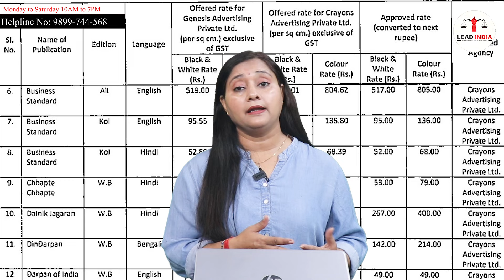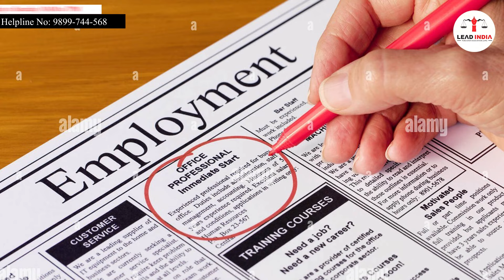How to create Rate Card to take government advertisements for my channel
how to get a government job,tips to create best qualified federal resume,government contracting,government,channels tv report,channels television,government contract database,eric coffie government contracting,government contracts,channels tv,indian government,channels tv news,uk government,government rfp,government bids,labour government,indian govt block youtube channel,horror story youtube channel tamil,fox news channel